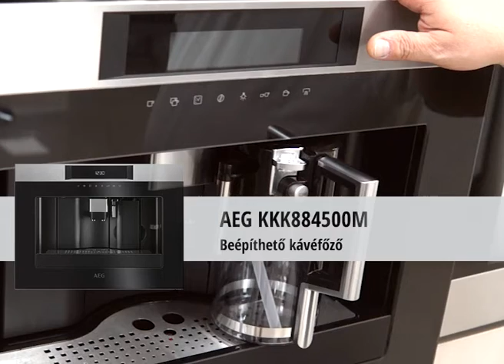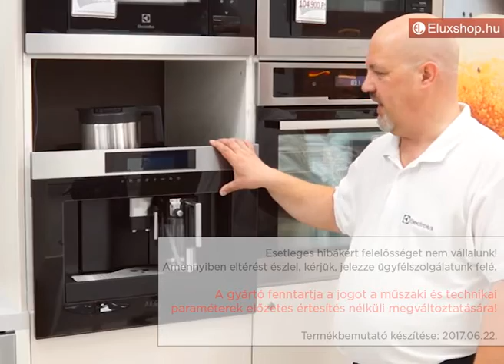AEG KKK884500M beépíthető kávéfőző - Eluxshop.hu